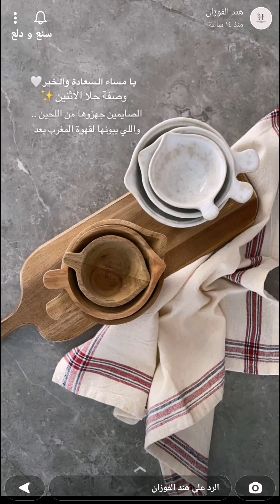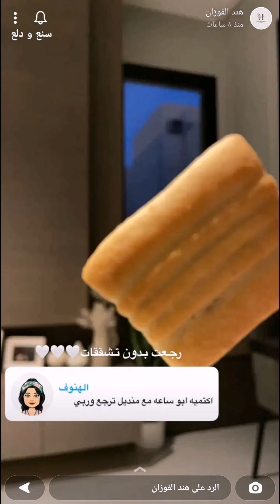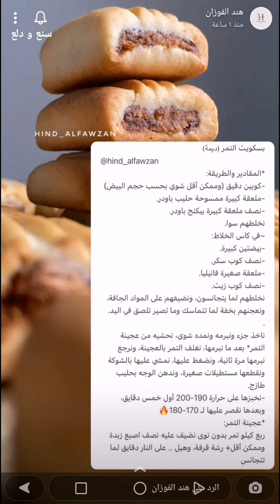بسكويت بالتمر ( بسكويت ديمة بالتمر ) ما يختلف عن الجاهز أبدا ويمكن ألذ 😋✨ هند الفوزان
بسكويت بالتمر ( بسكويت ديمة بالتمر ) ما يختلف عن الجاهز أبدا ويمكن ألذ 😋✨ سناب هند الفوزان .
* المقادير والطريقة //
- كوبين دقیق ( ممكن أقل شوي بحسب حجم البيض )
- ملعقة كبيرة ممسوحة حليب باودر
- نصف ملعقة كبيرة بيكنج باودر
نخلطهم سوا
* في كاس الخلاط :
- بيضتين كبيرة
نخلطهم لما يتجانسون ونضيفهم على المواد الجافة ونعجنهم بخفة لما تتماسك وما تصير تلصق في اليد
ناخذ جزء ونبرمه ونمده شوي ونحشيه من عجينة التمر و بعد ما نبرمها نغلف التمر بالعجينة ونرجع نبرمها مرة ثانية ونضغط عليها ونمشي عليها بالشوكة ونقطعها مستطيلات صغيرة وندهن الوجه بالحليب الطازج .
- نخبزها على حرارة 190- 200 أول خمس دقایق وبعدها نقصر عليها لـدرجة 170- 180.
* عجينة التمر :
ربع كيلو تمر بدون نوی
نضيف عليه :
نصف اصبع زبدة ( ممكن أقل )
رشة قرفة
هيل
وعلى النار دقايق لما تتجانس .
وبالعافية 💖
اكواد الخصم في ايهيرب ( iherb cod ) AYA2301 - AXQ2120
مشاهدة ممتعة ،،
بسكويت,
بسكويت التمر,
بسكويت ديمه,
بسكويت التمر ديمه,
Dates Biscuits,
بسكويت يومي,
بسكويت هش,
بسكويت مقرمش,
بسكويت لذيذ,
بسكويت بالتمر,
بسكويت للقهوة,
بسكويت سهل,
بسكويت سريع,
بسكويت حلى,
بسكويت حلو,
بسكويت ديمه بالتمر,
بسكويت ديمة,
حلى,
حلا,
طبخات,
وصفات,
اكلات,
اطباق,
مطبخ,
طبخ,
سناب طبخ,
سنابات طبخ,
طبخات سناب شات,
وصفات سناب,
سنع و دلع,
وصفات سهلة,